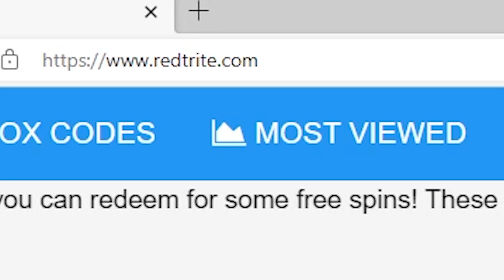YouTube Life, RoTube Life, Roblox GAME, ALL SECRET CODES, ALL WORKING CODES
In today's video I show you guys an updated list of all working, secret and new codes for YouTube Life, RoTube Life in 2023! Make sure you watch till the end and enjoy!